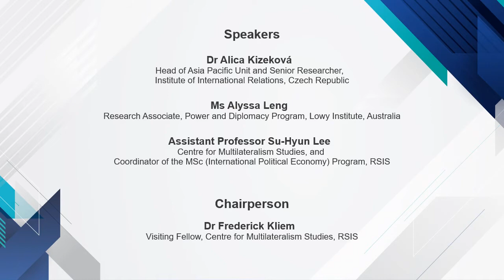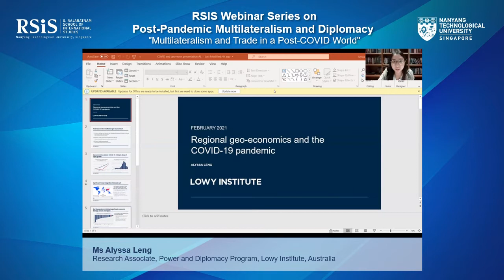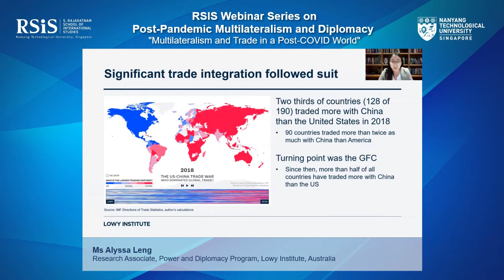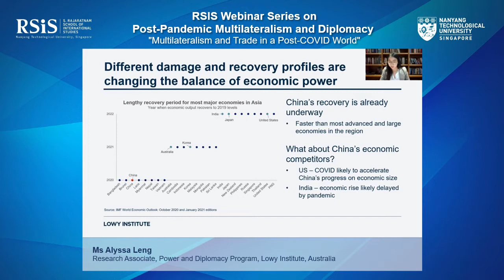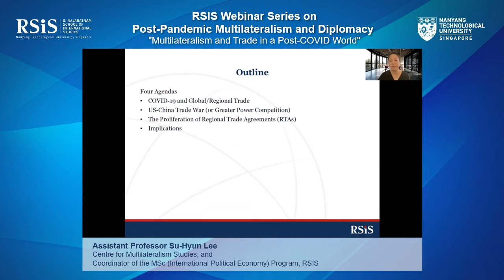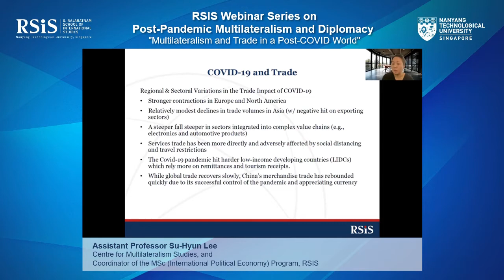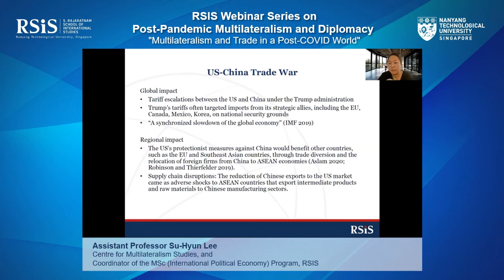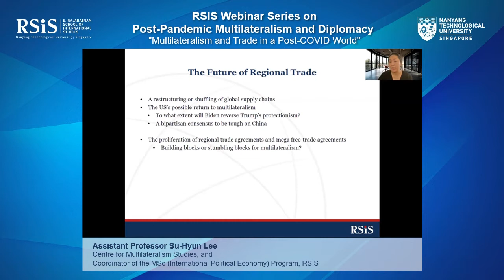RSIS Webinar Series on Post-Pandemic Multilateralism and Diplomacy (Part 2/3) - 23 February 2021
RSIS Webinar “Post-Pandemic Multilateralism and Diplomacy”

Second in the Three-part Series
"Multilateralism and Trade in a Post-COVID World"

Date: Tuesday, 23 February 2021
Time: 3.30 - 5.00pm (UTC +8)